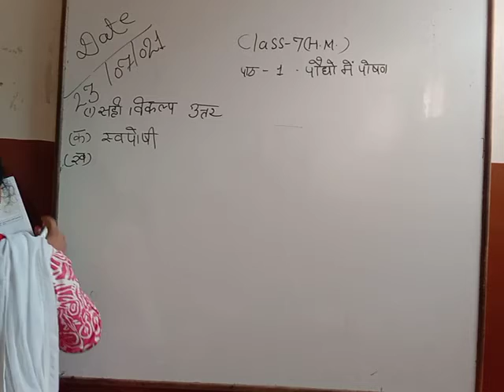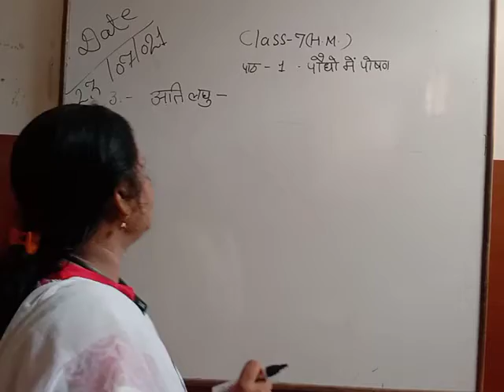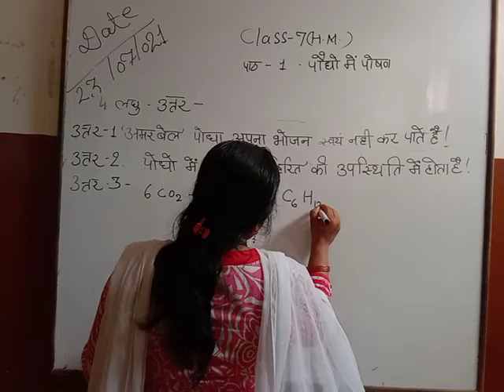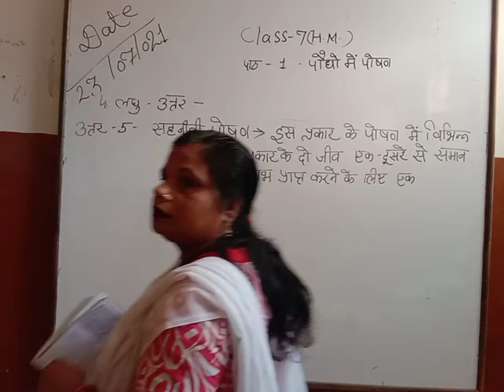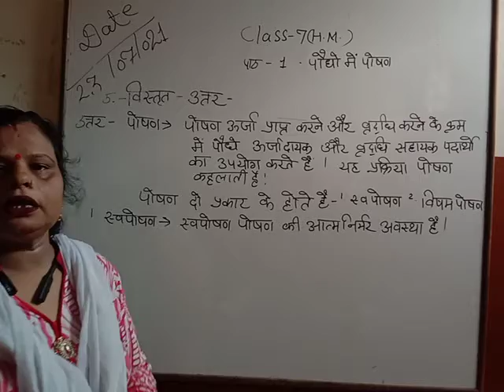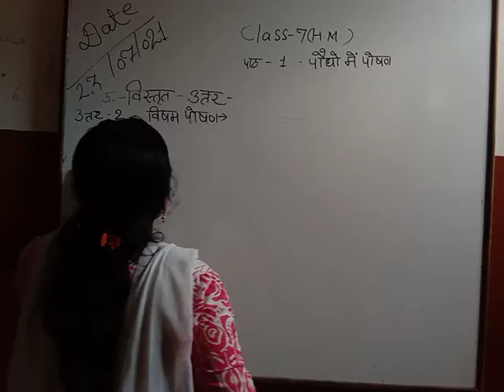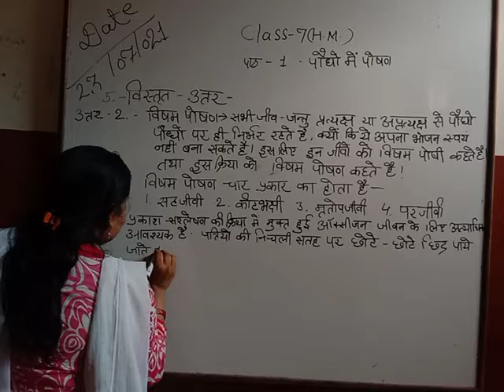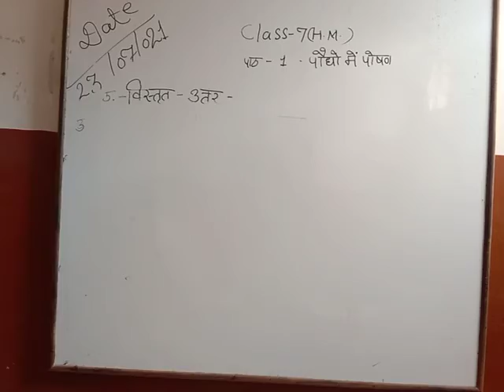class 7 th(HM )Subject science' Nutrition in plant' by Trapti saxena